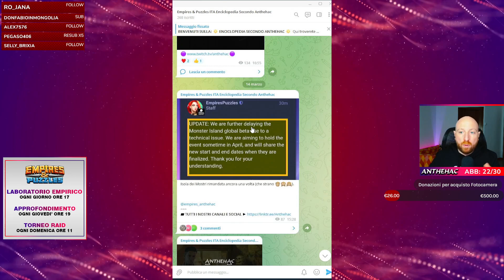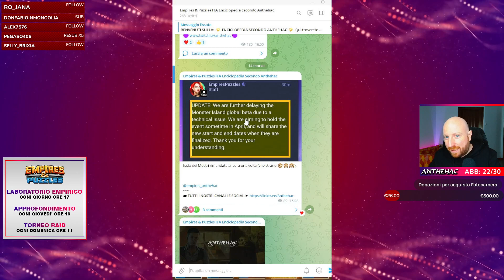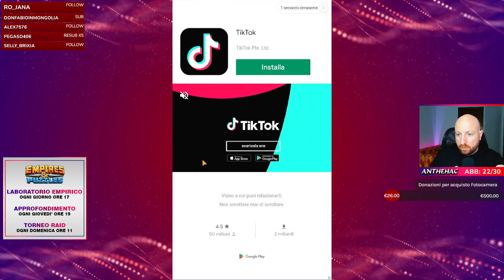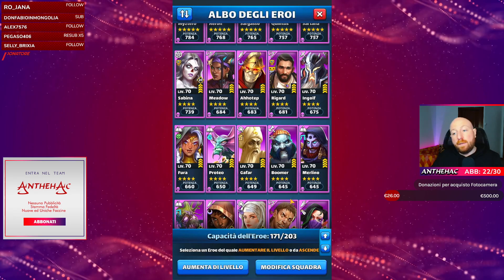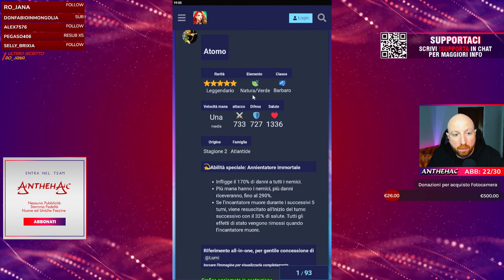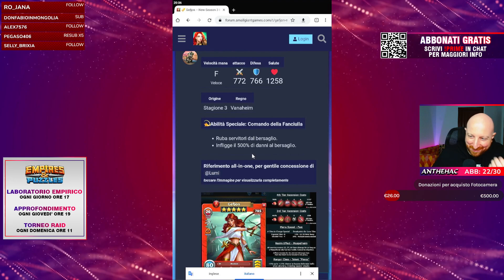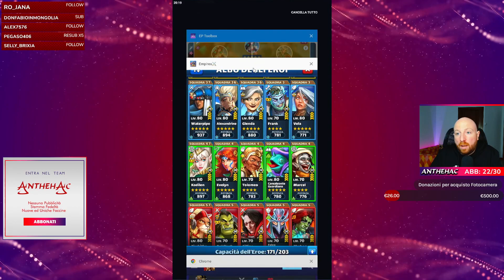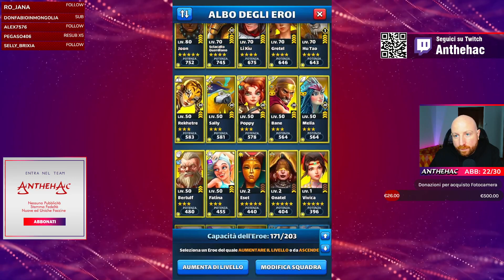Speculiamo sulla chiamata del destino ▶ EMPIRES & PUZZLES ITA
00:00 Introduzione
01:01 Chiacchiere durante mappa 3^ stagione in automatico
22:35 Probabile chiamata del destino
01:19:40 Chiacchiere varie
01:31:49 Chiusura